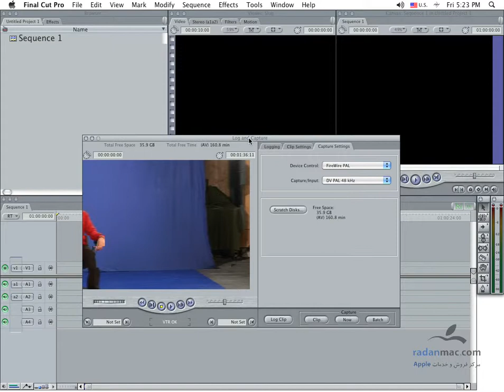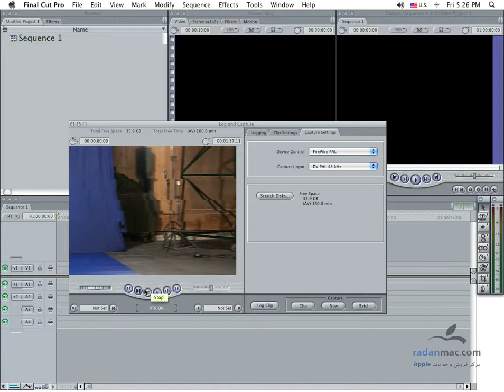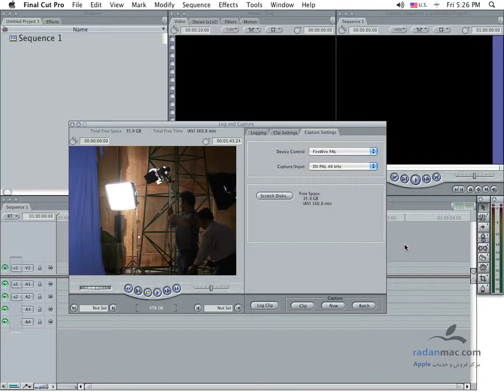14. FCP - Capturing From Beta or VHS - Persian